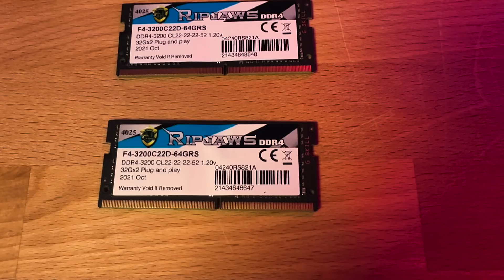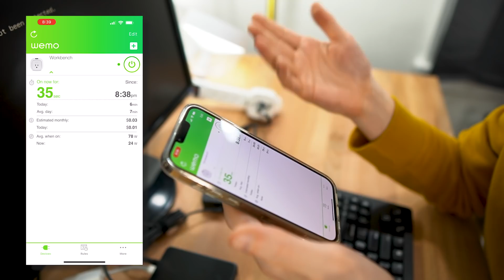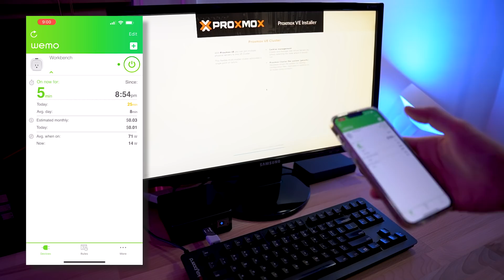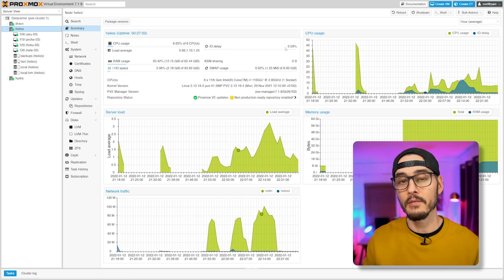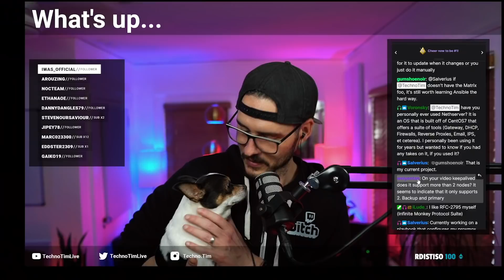Build a Low Power, Efficient, Small Form Factor but Powerful Proxmox Server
Have you been thinking about building a low power, efficient, small  form factor but performant Proxmox server?  This is the perfect home server build for anyone who wanted to virtualize some machines while still staying green.  This tiny, silent, and efficient build is one that won't drive up your electricity bill either.

New Customers Exclusive – Get a Free 240gb SSD at Micro Center (paid)

00:00 - Intro
00:58 - MicroCenter Gift (sponsor)
01:58 - Specs
03:46 - Storage
04:31 - RAM / Memory
04:58 - Unboxing and Assembly
07:10 - Powering it on and Measuring Power
07:52 - Install Proxmox
08:38 - Starting Up Proxmox
09:44 - Checking Performance and Power Consumption
10:40 - What do you think about an efficient server?
10:50 - Stream Highlight - "Nano - Dog goes Moo"

"Miami Deep" is from Harris Heller's album Supreme.